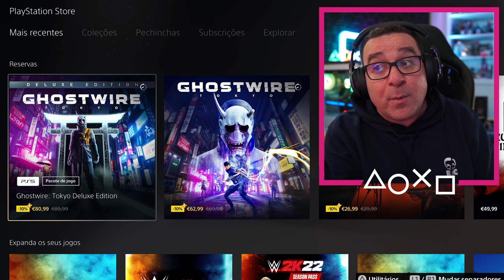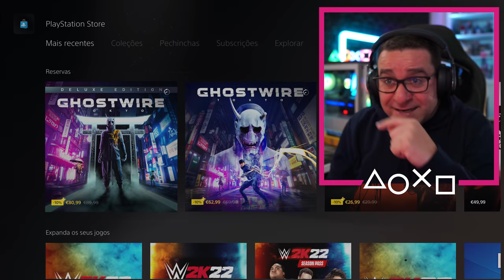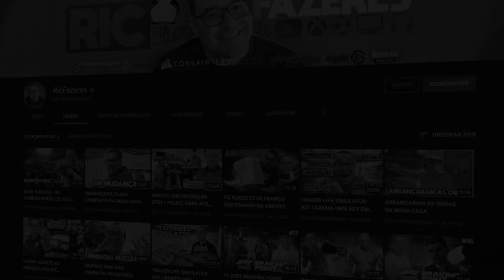FIFA 22 MODO CARREIRA #99 | REVIVER O PASSADO NA ALEMANHA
Uma das séries mais acarinhadas do canal está de volta!!! O Gordinho Gostoso está de volta!!! Bora rebentar com esse LIKE!!!

💜INSTA   👉 @ricfazeres
💙Twitter  👉 @ricfazeres
🖤TikTok  👉 @oricfazeres
💔Twicth  👉 @RicFazeresOficial
💛FACE     👉 RicGaming

(Camisolas, T-shirts, Boné, Garrafas, Pins e outros)

Loja de Alimentação, Alimentação Saudável, Nutrição Desportiva, Saúde e Emagrecimento, Vestuário Desportivo e Tecnologia para a Casa e gaming